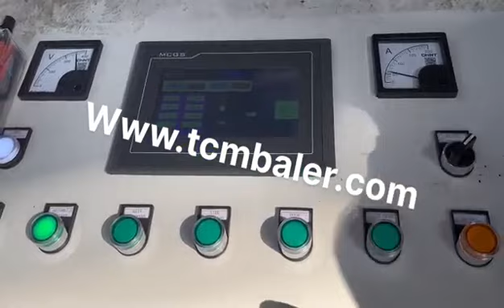used pressing iron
Details of used pressing iron, mini pressing iron, industrial pressing iron machine,

MATDAS is a professional used pressing iron manufacturer and supplier in China for more than 20 years, and we can offer used pressing iron for sale with a cheap wholsale factory price for our customers without any agent or dealers if you wanner buy our used pressing iron.